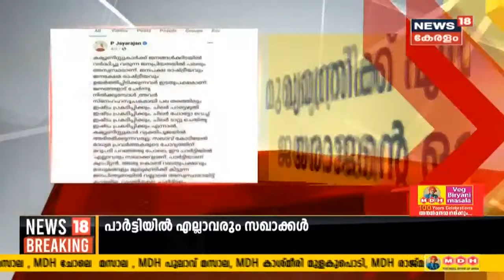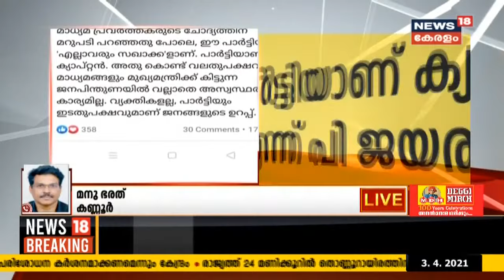Malayalam News @ 3PM: ഓരോ വോട്ടും ഉറപ്പിച്ച് മുന്നണികൾ പ്രചാരണത്തിൽ | 3rd April 2021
നിയമസഭാ തെരഞ്ഞെടുപ്പ് പ്രചാരണം അവസാന ഘട്ടത്തിലേക്ക് പ്രവേശിക്കുമ്പോൾ ഓരോ വോട്ടും ഉറപ്പിച്ച് മുന്നണികൾ പ്രചാരണം കൊഴുപ്പിക്കുകയാണ്. ദേശീയ നേതാക്കളെ കളത്തിലിറക്കി കോൺഗ്രെസും ബിജെപിയും പ്രചാരണം നടത്തുമ്പോൾ സിപിഎമ്മിന് ക്യാപ്റ്റൻ മുഖ്യമന്ത്രി തന്നെ.